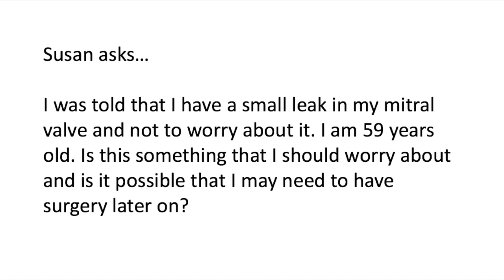Cardiologist Q&A: Do Leaking Heart Valves Require Surgery?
- Get important information about the need for surgery for patients with leaky heart valves, also known as heart murmurs, from Dr. James Thomas, the Director of the Center for Heart Valve Disease at Northwestern Medicine.  Get more insights about leaking heart valves